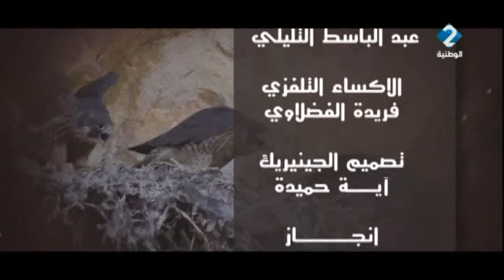مهرجان الساف بالهوارية الدورة 50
اعداد: ايمان عبد القادر